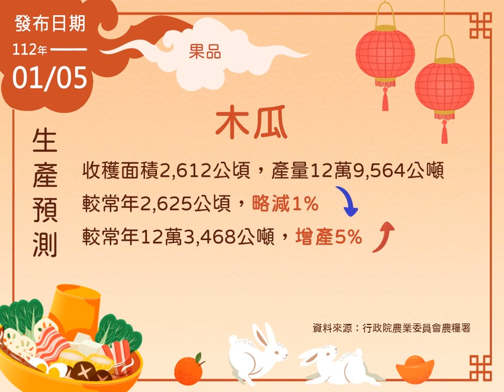112年1月份生產預測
112年1月份生產預測